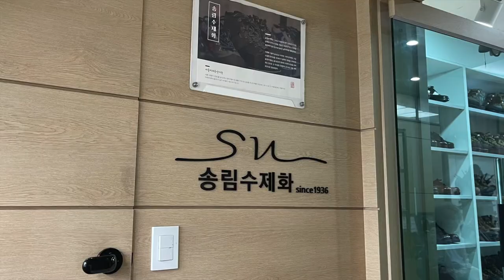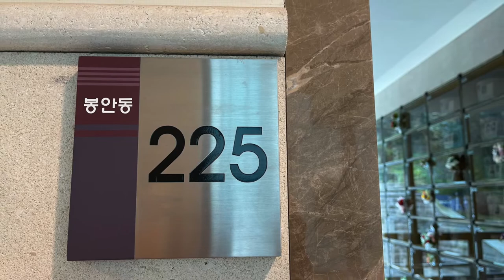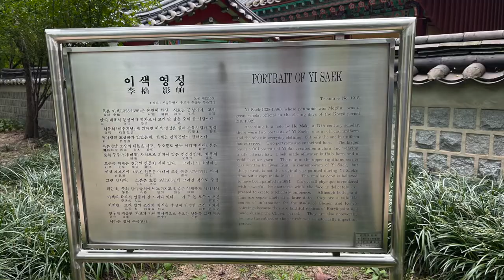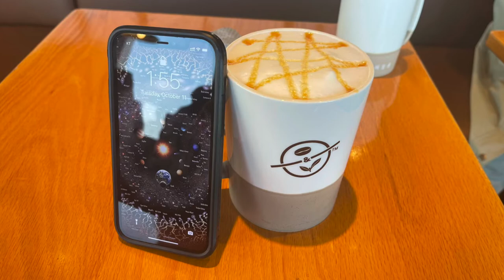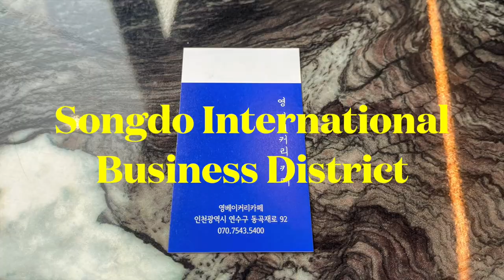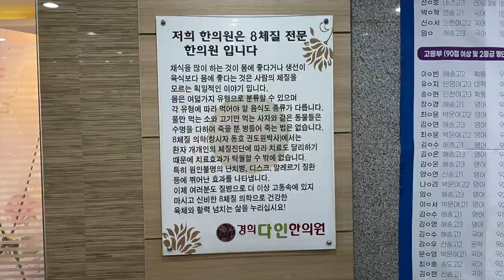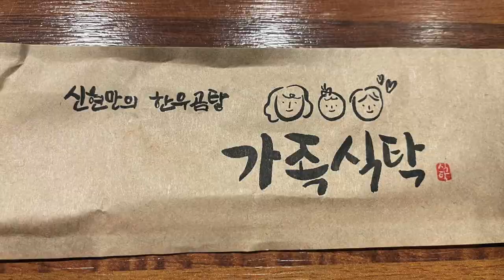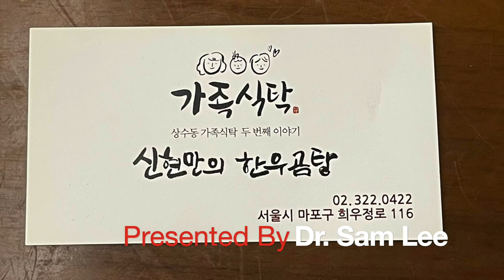121. Seoul, Hyundai Premium Outlets Gimpo, Songdo International Business District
Seoul, the capital of South Korea, officially known as the Seoul Special City, is the capital and a huge metropolis where modern skyscrapers, high-tech subways and pop culture meet Buddhist temples, palaces and street markets. According to the 2020 census, Seoul has a population of 9.9 million people, and forms the heart of the Seoul Capital Area with the surrounding Incheon metropolis and Gyeonggi province. Considered to be a global city and rated as an Alpha – City by Globalization and World Cities Research Network (GaWC), Seoul was the world's 4th largest metropolitan economy in 2014 after Tokyo, New York City and Los Angeles.
Seoul was rated Asia's most livable city with the second highest quality of life globally by Arcadis in 2015, with a GDP per capita (PPP) of around $40,000. With major technology hubs centered in Gangnam and Digital Media City, the Seoul Capital Area is home to the headquarters of 15 Fortune Global 500 companies, including Samsung, LG, and Hyundai. Ranked seventh in the Global Power City Index and Global Financial Centres Index, the metropolis exerts a major influence in global affairs as one of the five leading hosts of global conferences. Seoul has hosted the 1986 Asian Games, 1988 Summer Olympics, and the 2010 G20 Seoul summit.
Seoul was the capital of various Korean states, including Baekje, Joseon, the Korean Empire, Goryeo (as a secondary capital), and presently South Korea. It is strategically located along the Han River. Seoul's history stretches back over two thousand years, when it was founded in 18 BC by the people of Baekje, one of the Three Kingdoms of Korea. The city was later designated the capital of Korea under the Joseon dynasty. Seoul is surrounded by a mountainous and hilly landscape, with Bukhan Mountain located on the northern edge of the city. The Seoul Capital Area contains five UNESCO World Heritage Sites: Changdeok Palace, Hwaseong Fortress, Jongmyo Shrine, Namhansanseong and the Royal Tombs of the Joseon Dynasty. More recently, Seoul has been a major site of modern architectural construction – major modern landmarks include the N Seoul Tower, the 63 Building, the Lotte World Tower, the Dongdaemun Design Plaza, Lotte World, Trade Tower, COEX, and the IFC Seoul. Seoul was named the 2010 World Design Capital. It is the birthplace of K-pop and the Korean wave.
Songdo International Business District (Songdo IBD) is a smart city or "ubiquitous city" & " Private town " built from scratch on 600 ha (1,500 acres) of reclaimed land along Incheon's waterfront, 30 km (19 mi) southwest of Seoul, South Korea and connected to Incheon International Airport by a 12.3 km (7.6 mi) reinforced concrete highway bridge called Incheon Bridge. Along with Yeongjong and Cheongna, it is part of the Incheon Free Economic Zone.
The Songdo International Business District will feature the Northeast Asia Trade Tower, G-tower, and the Incheon Tower. Schools, hospitals, apartments, office buildings and cultural amenities are to be built in the district. Homages of architectural hallmarks, including New York City's Central Park and Venice's waterways, will also be incorporated. This 10-year development project is estimated to cost in excess of $40 billion, making it one of the most expensive development projects ever undertaken.
With 106 buildings and 22 million square ft. of LEED-certified space, the green building certification by the United States Green Building Council, Songdo IBD makes up about 40% of all LEED-certified space in South Korea. As of 2020, the population of Songdo exceeds 167,346 people.